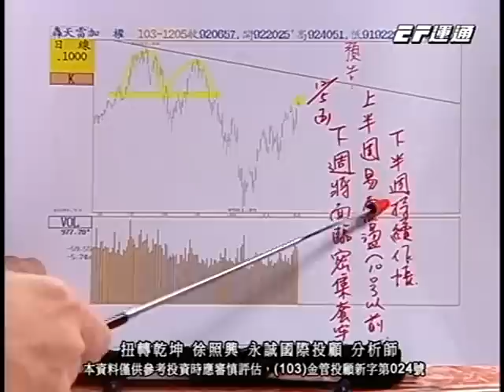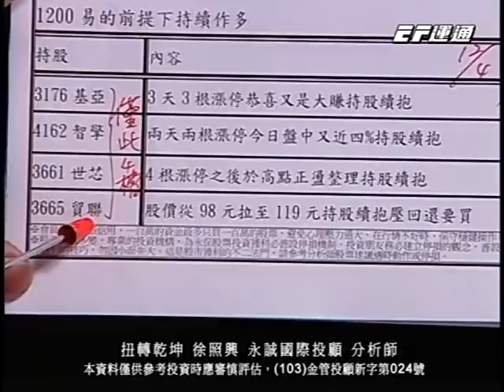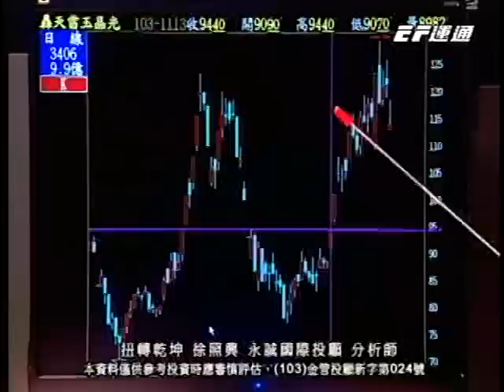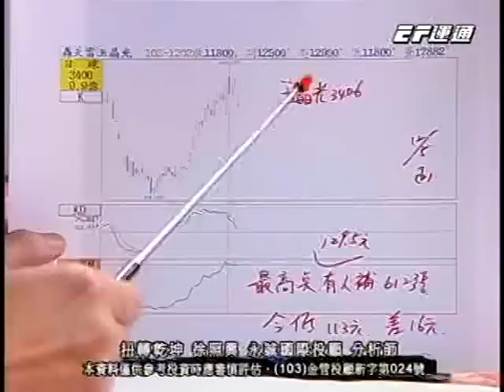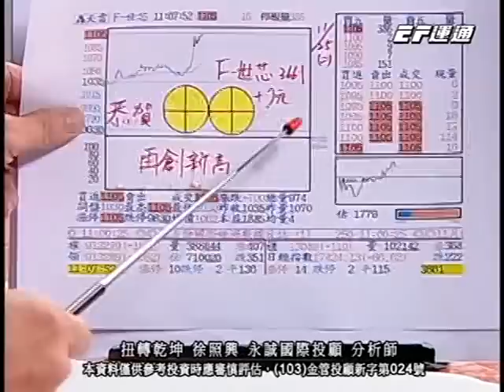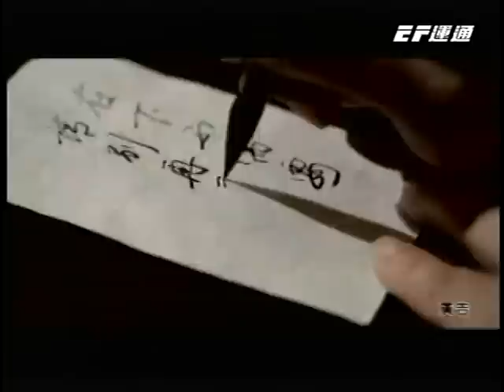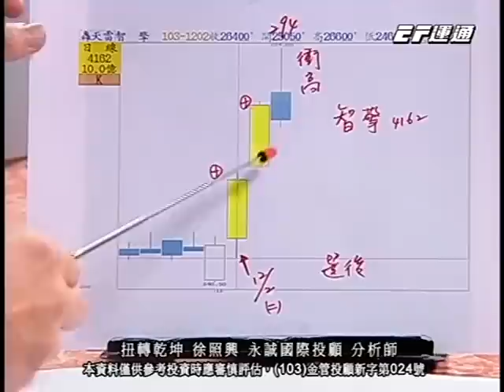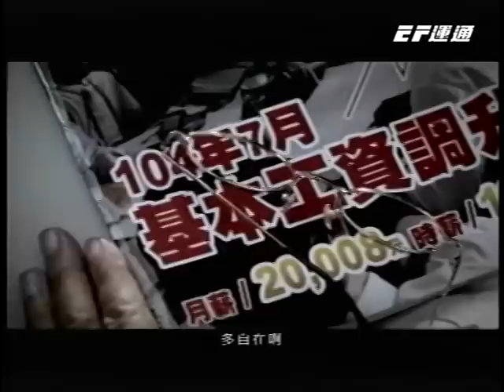20141205 1800 徐照興 扭轉乾坤